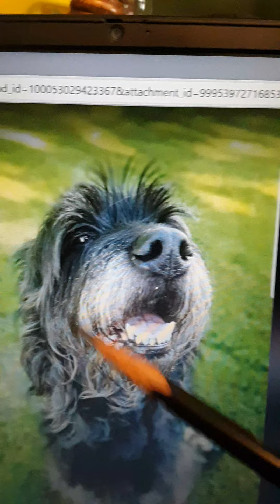A fun art piece pookie the dog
A fun art piece pookie the dog doing art having a good time doing a friend a friends puppy dog a nice time to sit down and have fun doing a art piece for a good brand oh his dog pookie